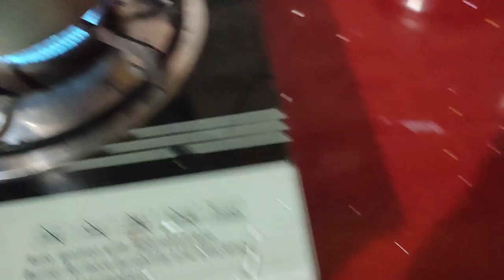second sombari at kapleshwar Nath mandir # fasting thaali # saburdana khir 🌹🙏🌺😍🌻👫💐🌷🥀❤appan